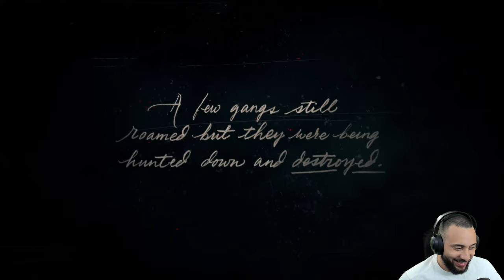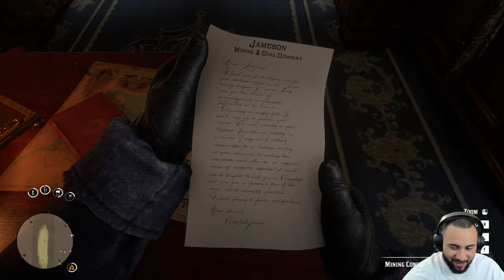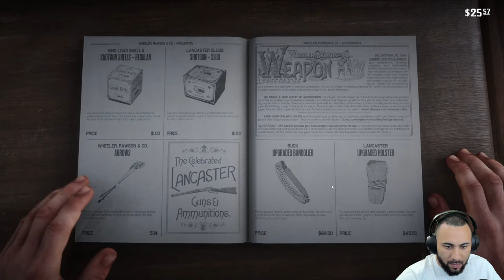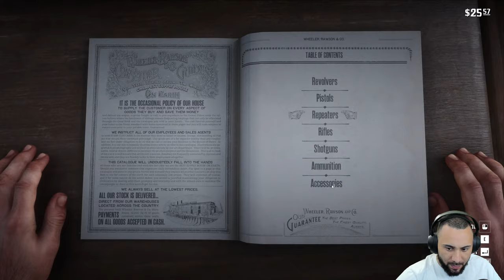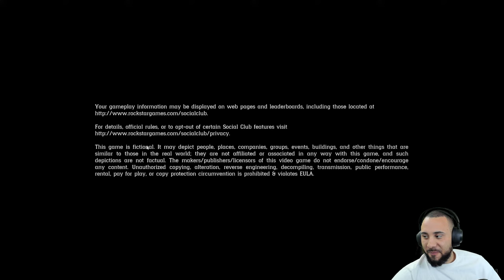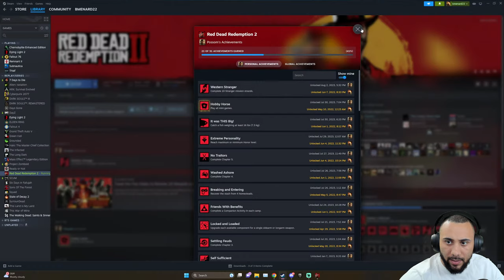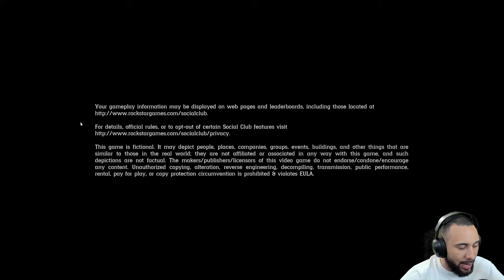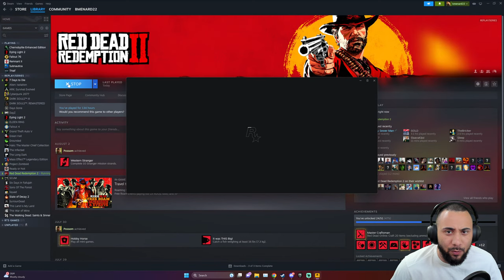Red Dead Redemption 2: No Honor Playthrough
Mods:
No Hit markers
bandit hideouts
enhanced brawling
dismember everyone
contracts remastered
No invisible snipers
Drag NPCs
Gunsmith Business
Jobs Mod
All weapons unlocked
Stagecoaches
Dog Companion
Ped Damage Overhaul
Tie your lasso
Hunting Wagon
Basic Needs Final
W.E.R.O
Buyable Properties
Duels
Gun Tricks
Bounties Expansion
Bank robberies
Ambient Gangs

Important Links!!

My PC Specs:
32 GB DDR4 RAM